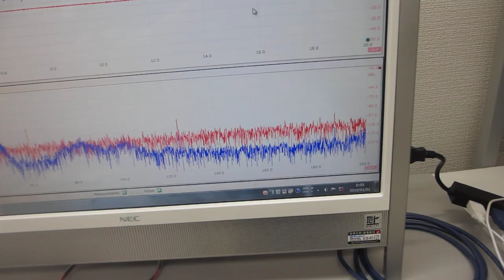超音波プローブ（超音波システム研究所）